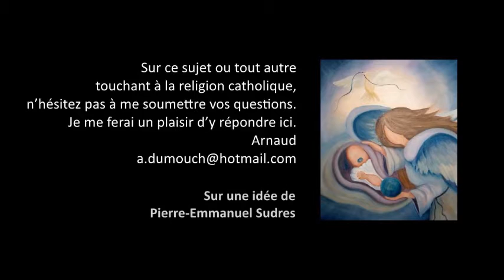Discernement 37- L'exorcisme est-il un ministère de l’Eglise ? Premiers pas catholiques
Premiers pas catholiques, Discernement 37- L'exorcisme est-il un ministère de l’Eglise ? (8 mn)